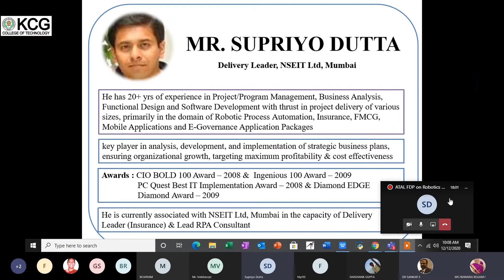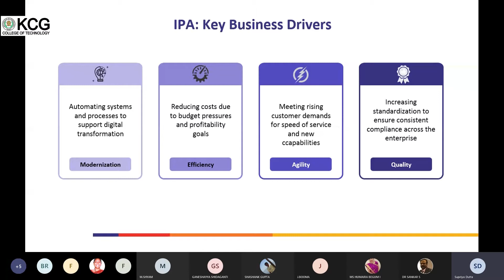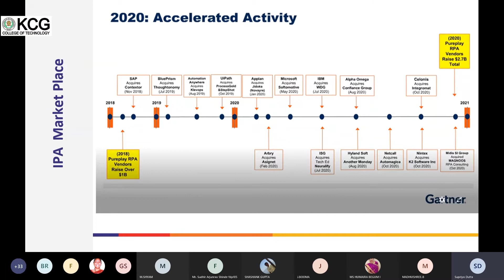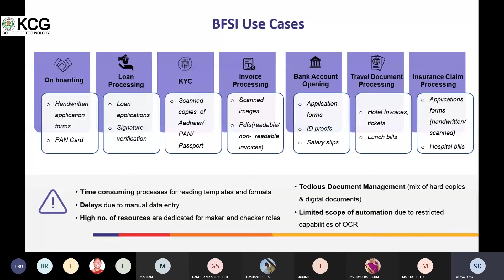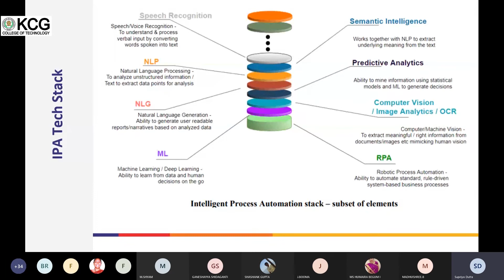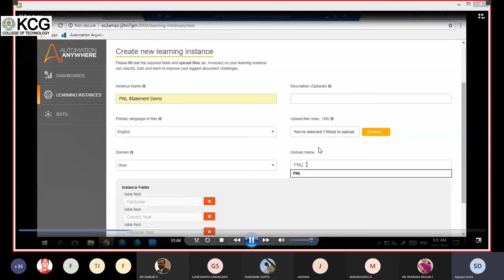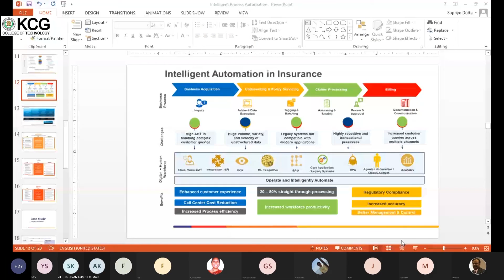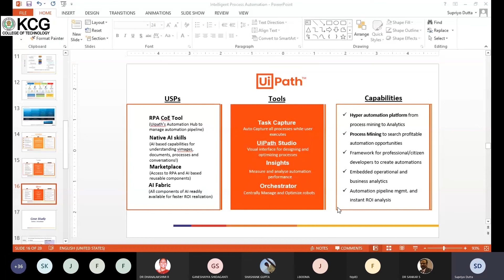AICTE – ATAL Sponsored Online FDP on Robotics – Day 5 – Session 13